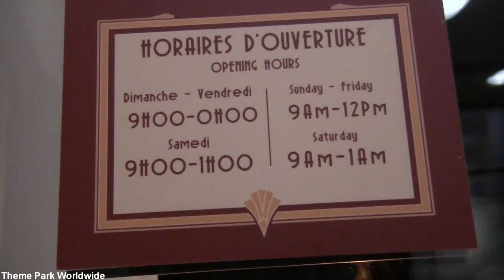World Of Disney - Disneyland Paris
Take a walk through the World Of Disney store at Disneyland Paris. The shop is located at the edge of Disney Village close to the main Disneyland Park and Walt Disney Studios.